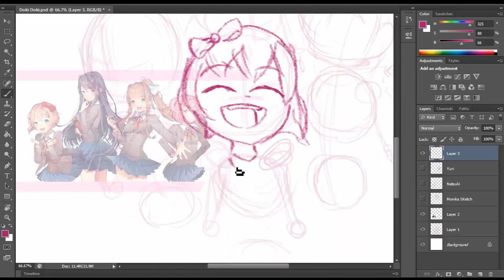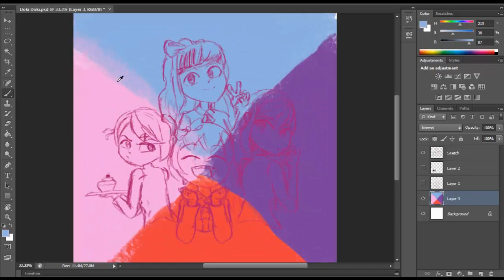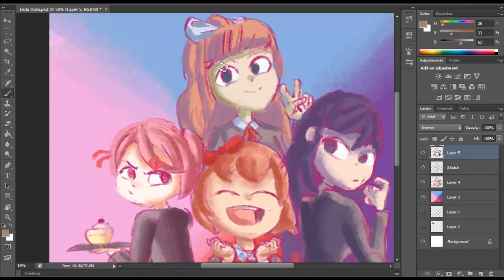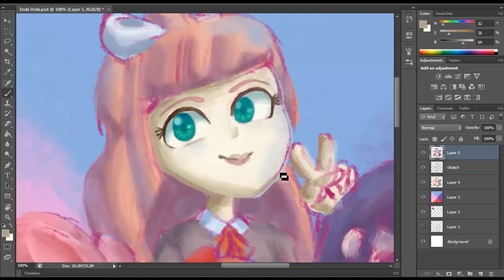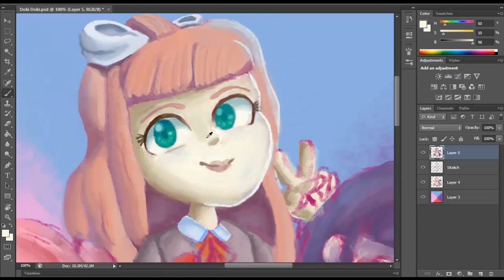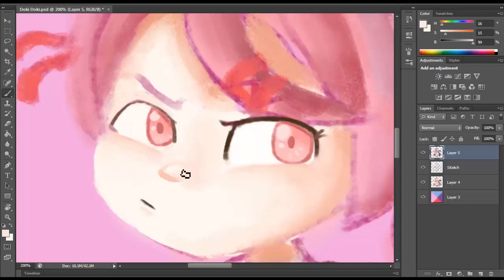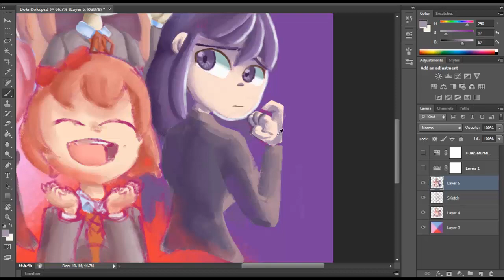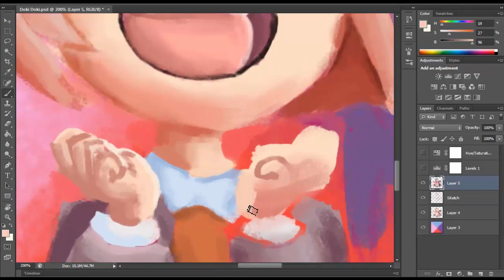Doki Doki! - Digital Painting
I played this game a while ago and it caught me completely off guard, especially the credits song. I really love games that are self aware about certain things.

This is one of my few attempts at an ACTUAL painting without line art, and is something I'll try to do more often.